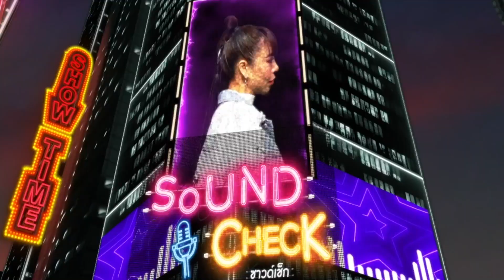พร้อมไหมคะกะเทย - Patcha | SOUND CHECK EP.4 | one31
SoundCheck ทุกวันจันทร์ - พฤหัสบดี 22:30 น. ทาง